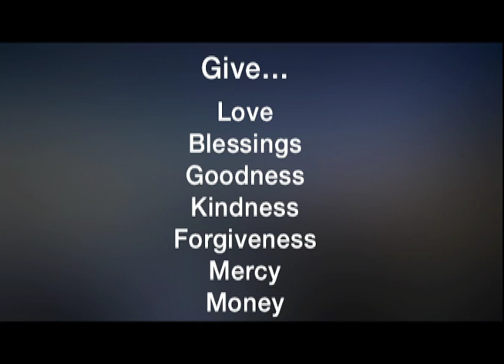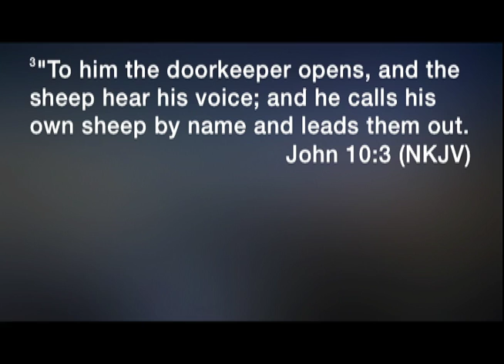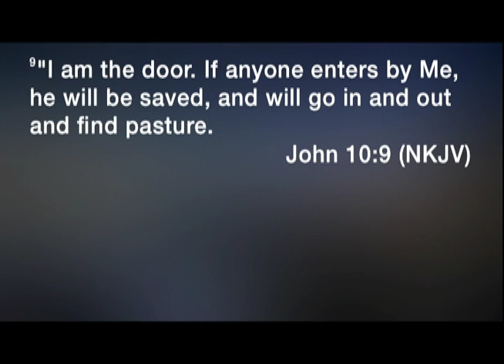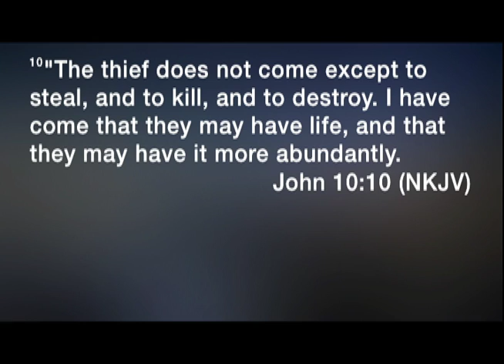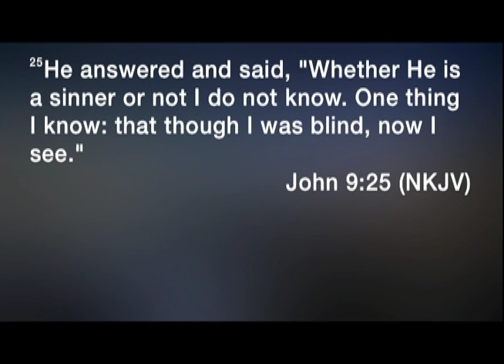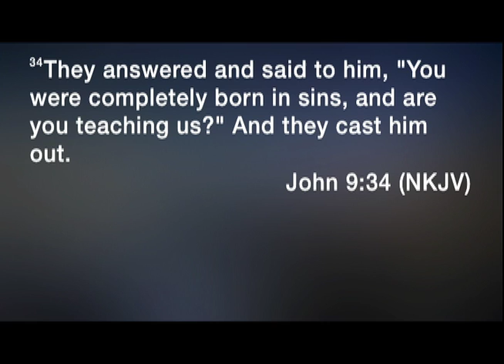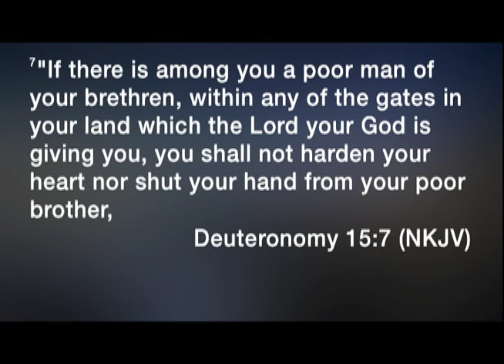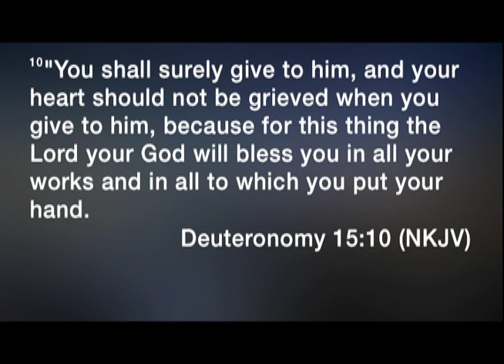The Keys to a Blessed Life | Part 2 - Dick Bernal - 12.20.15